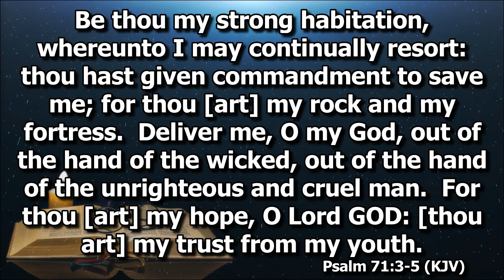Be Thou My Vision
Duet by Bro. Jong & Sis. Jahlil